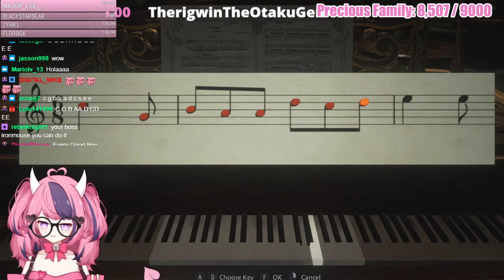SURPRISE I BET YOU DIDN'T EXPECT ME! DUDE pt2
Also if you ever want to hug me my daki is on sale!